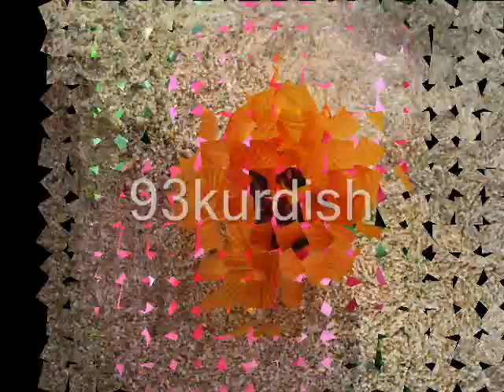farsat and kamal dawat 2007 2-2 vin tv 2012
93kurdfarsat and kamal 20farsat and  vin tv 2012kamal 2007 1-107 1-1ish duho new kurdish youtube iraq kurdish tan kurdish barzane new kurdish